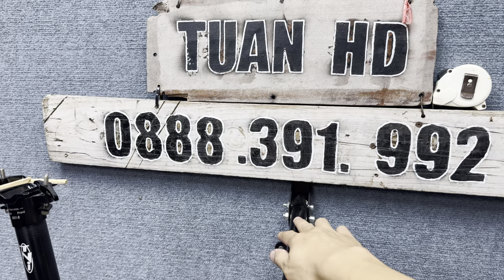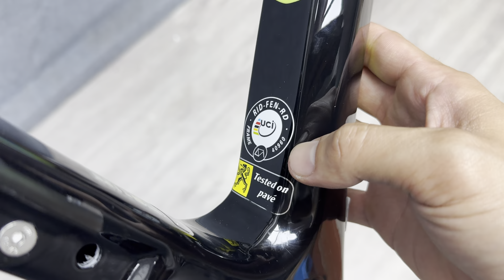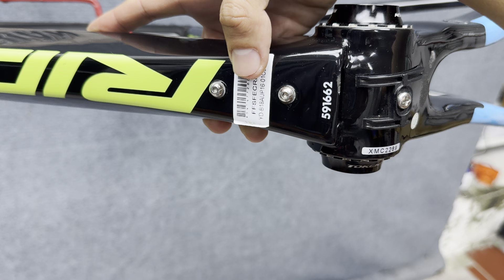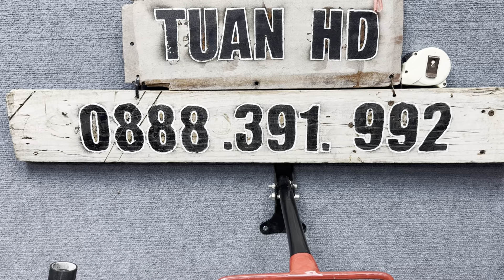Khung sườn carbon Ridley Fenix chính hãng Bỉ, giá mềm. 0888.391.992